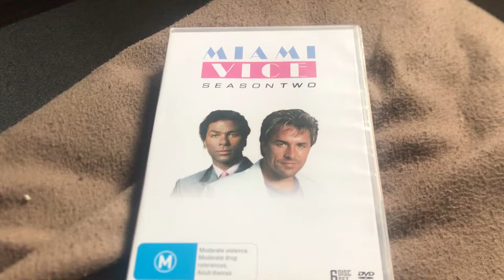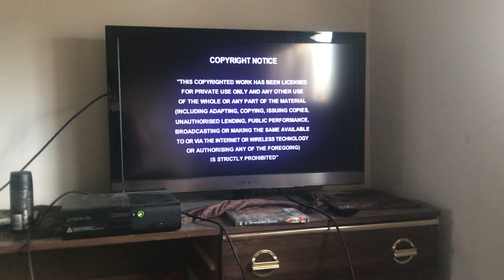Miami Vice Season 2 DVD Opening (1986/2017)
Footage you see is owned by Universal Television.